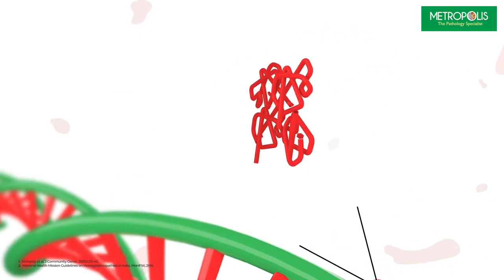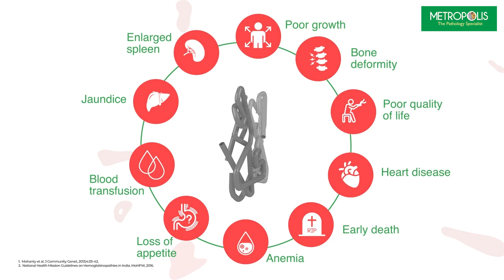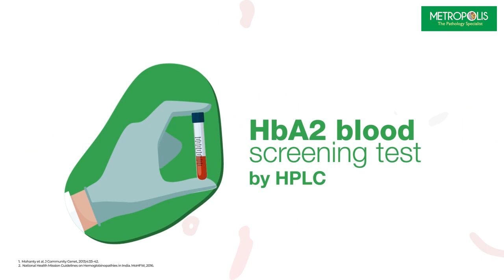Living with Thalassemia: Its treatment, risks and causes.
Thalassemia is a hereditary genetic blood disorder that affects production of hemoglobin.

In case of mild Thalassemia, one may not need treatment. But if someone has a more severe form of the disorder, he or she may need regular blood transfusions. Know how Thalassemia affects a person throughout their life, ways to avoid it and how it is treated.